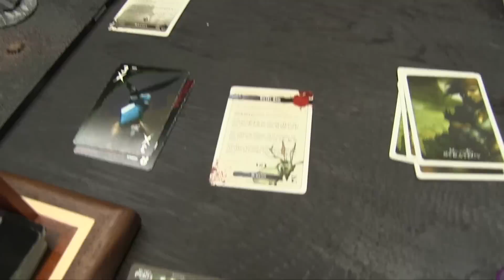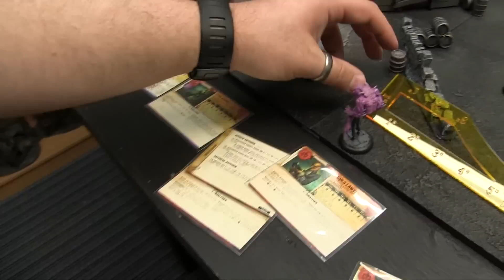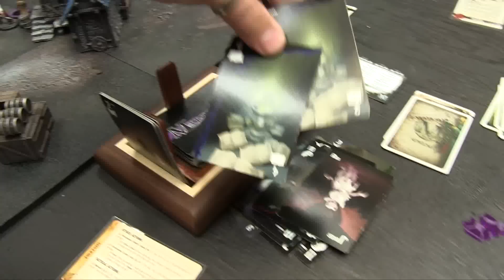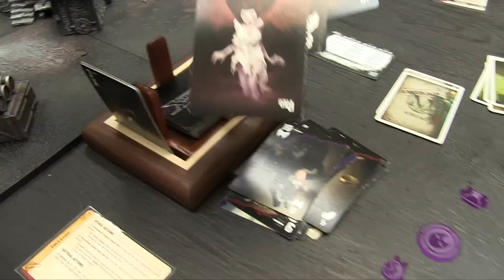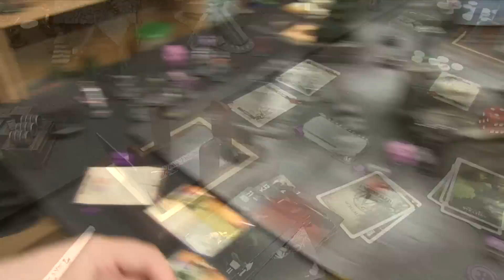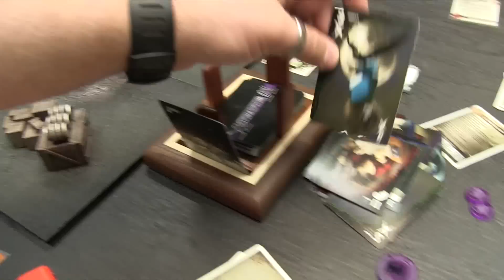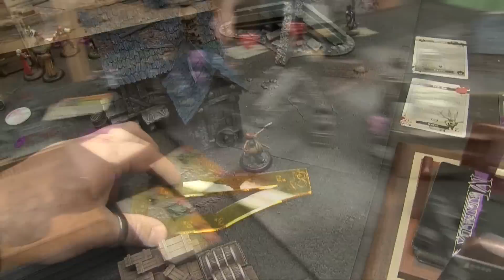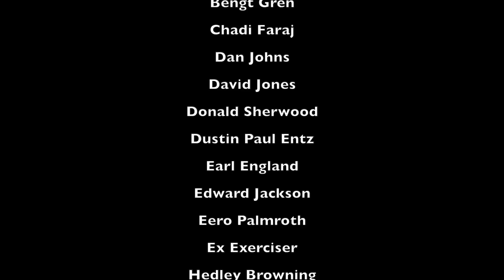Unto the Breach - Malifaux Battle Report - Ep 04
Jason and Ash play another 50SS Standard Encounter in the Quarantine Zone, Ressurectionists vs. Neverborn. This time Ash tries out Lucius with some Surprisingly Loyal Guild to augment his evil nightmare monsters.